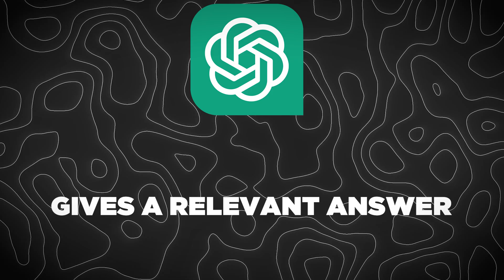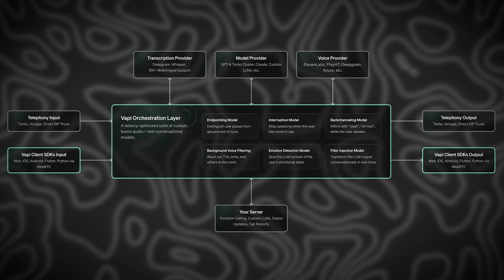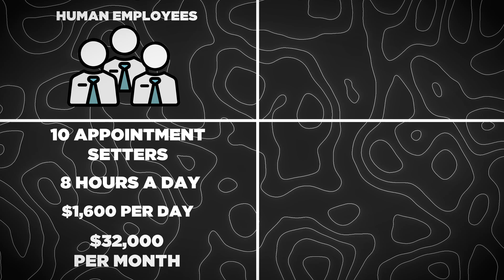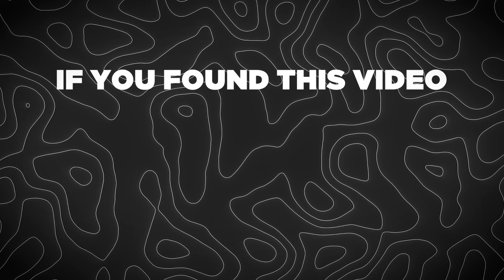What is an AI Phone Caller and how does it work?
Ever wondered what AI phone agents are and why they matter? In just 5 minutes, I'll break down everything you need to know! Discover how AI-powered phone agents provide a seamless, human-like interaction when you call a company, replacing frustrating hold menus and potentially moody human operators. From cloud communications platforms to AI models and voice synthesizers, learn how these technologies work together to create a realistic phone call experience. Plus, see how businesses are leveraging AI to improve efficiency and cut costs. Got questions?